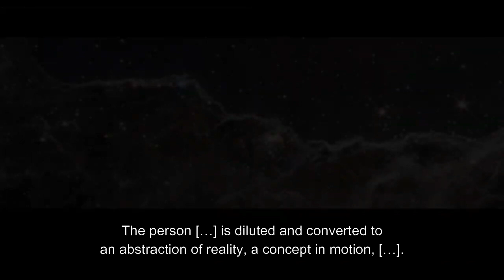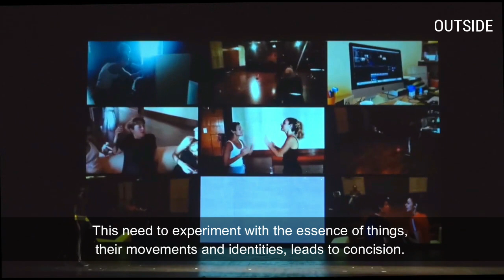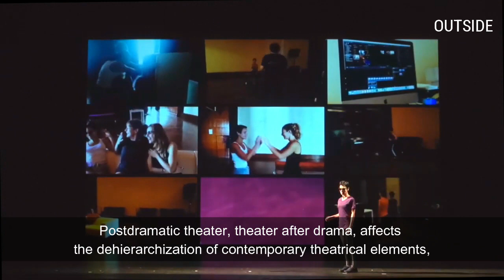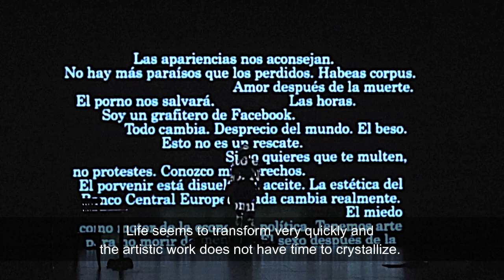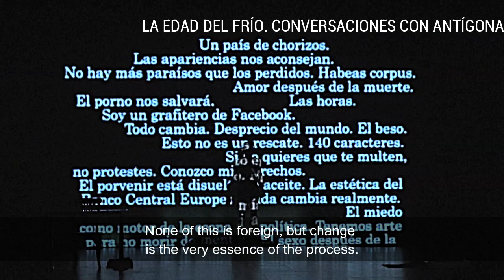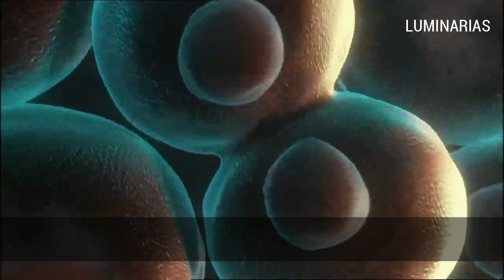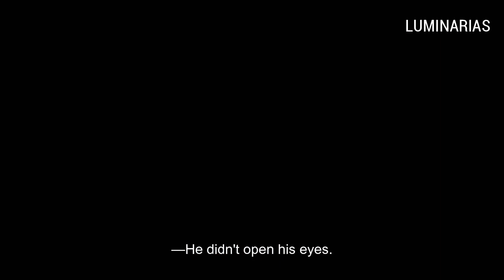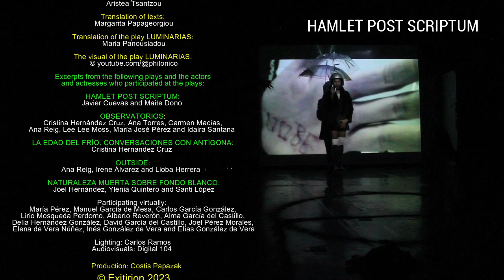Roberto García de Mesa | Experimental presentation of essays & plays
The project “Roberto García de Mesa | Experimental presentation of essays & plays” created in the context of the presentation Roberto’s books: Plays (selection) and Five Essays on Stage Poetry, that have been published in Greece by Romi Editions and would took place in Larissa.
According to Roberto García de Mesa “ (...) The theater of renovation, both modern and contemporary, is gradually approaching the poetry of the avant-garde tradition. (…) the best way to give dimension to the poem is through stage language. Thanks to it, everyone's imaginary utopias and anti-utopias come to the surface. The language of movement and energy in space. This is what theater really is. Thus, whatever it touches, it acquires cosmological dimensions. Any word, any movement, any poetic act, any conflict, any tension, any moment of beauty brought to the stage, applies equally to all humanity (…)”
Read in order of appearance:  Paschalis Katsikas, Dimitris Karamanavis  Efthimios Lentzas, Aristea Tsantzou Angelis Marianos, Maria Panousiadou
Selection-Adaptation of texts: Aristea Tsantzou
Translation of texts: Margarita Papageorgiou
Translation of the play LUMINARIAS: Maria Panousiadou
TIMESTAMPS
00:00 Intro | A PLACE TO LIVE
00:24 Paschalis Katsikas
02:37 Dimitris Karamanavis
08:50 Efthymios Lentzas
11:17 Aristea Tsanztou
13:59 LUMINARIAS (Reading: Angelis Marianos & Maria Panousiadou)
22:44 Credits
Excerpts from the following plays and the actors  and actresses who participated at the plays:   HAMLET POST SCRIPTUM:
Javier Cuevas and Maite Dono

OBSERVATORIOS:
Cristina Hernández Cruz, Ana Torres, Carmen Macías,  Ana Reig, Lee Lee Moss, María José Pérez and Idaira Santana

LA EDAD DEL FRÍO. CONVERSACIONES CON ANTÍGONA:
Cristina Hernandez Cruz

OUTSIDE:
Ana Reig, Irene Álvarez and Lioba Herrera

NATURALEZA MUERTA SOBRE FONDO BLANCO:
Joel Hernández, Ylenia Quintero and Santi López

Participating virtually:
Lighting: Carlos Ramos
Audiovisuals: Digital 104